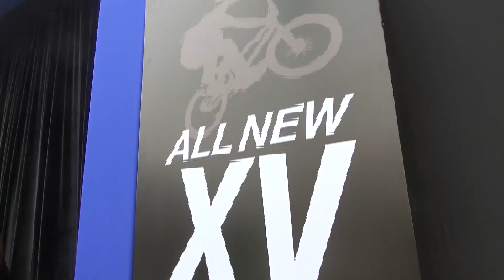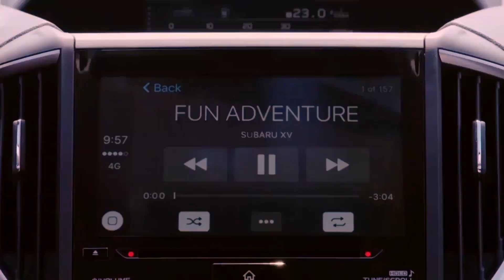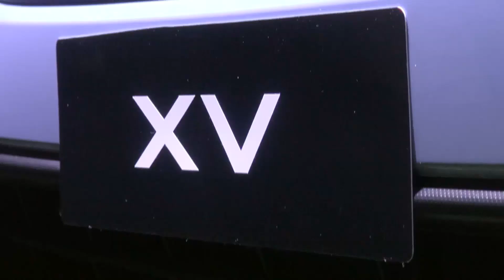All New Subaru XV en el Perú | Auto 2017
Indumotora, marca representante de Subaru en el Perú, presenta para el mercado nacional el All New XV, impresionante SUV que arriba a nuestro mercado totalmente renovado

SÍGUENOS !!